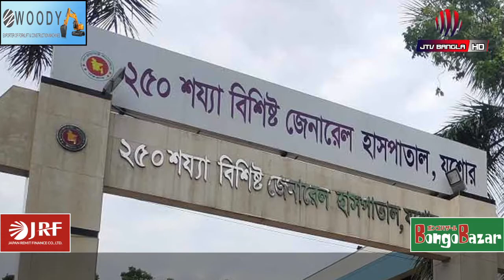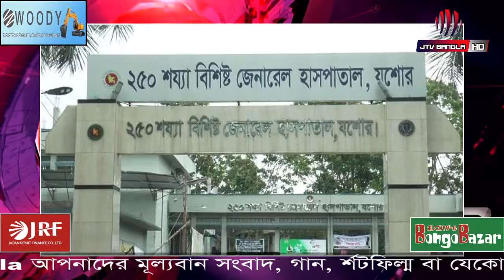সাংবাদিকদের ১০ কোটি টাকা দিলেন প্রধানমন্ত্রী | ভারতের টিকা অনিশ্চিতায় ৩ দেশের সঙ্গে যোগাযোগ | News